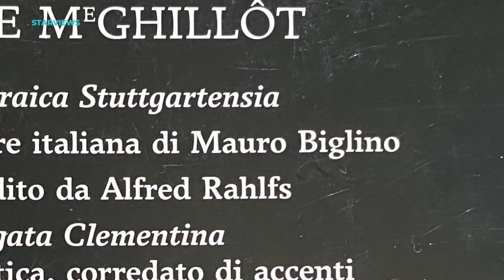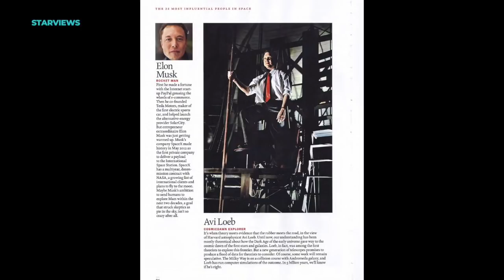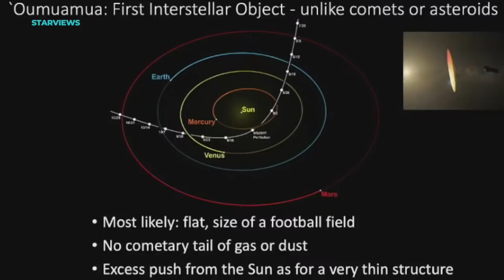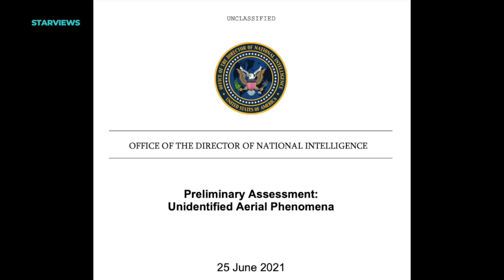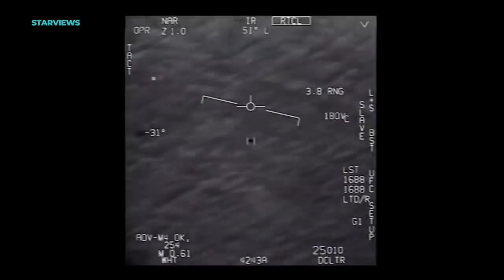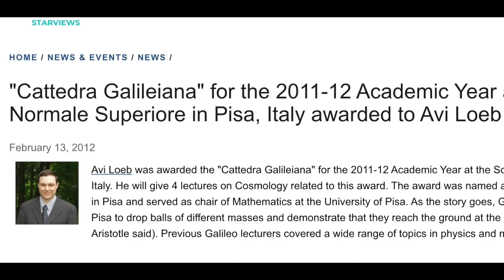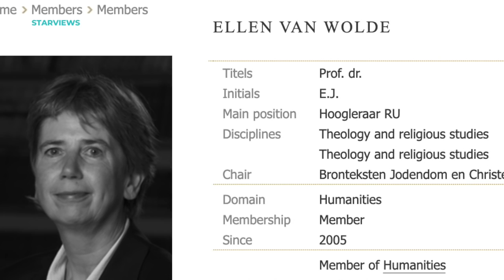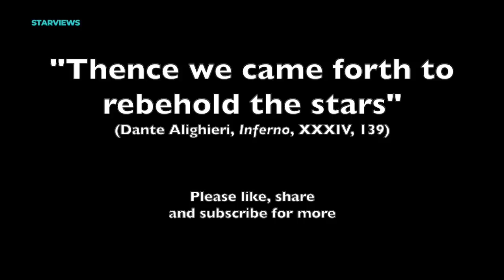Avi Loeb & Mauro Biglino in dialogo.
Mauro Biglino, studioso della Bibbia, e Avi Loeb, astrofisico di Harvard,  parlano del Progetto Galileo, degli UFO/UAP, della comunità scientifica e della metodologia di ricerca, delle antiche civiltà e della vita aliena in un nuovo, raro ed  emozionante dialogo. Un incontro tra due liberi pensatori che, nonostante gli attacchi personali subiti, osano sempre guardare attraverso il telescopio delle proprie discipline con mente aperta e senza paura della censura. 📌 Il video è sottotitolato in ita scegliendo l'opzione nella rotellina impostazioni in basso a destra.
- Abraham Loeb è stato membro del President’s Council of Advisors on Science and Technology (Pcast) della Casa Bianca, presiede il Board on Physics and Astronomy of the National Academies che ha voce in capitolo per decidere le priorità scientifiche della Nasa. Dal 2011 al 2020 è stato il presidente del Dipartimento di Astronomia di Harvard, il primo a ricoprire la carica per così tanto tempo.
- Coordina l'incontro Davide Bolognesi, PhD e alumnus della Columbia University.
🛎 Se sei interessato agli studi di Mauro Biglino puoi acquistare l'ultimo libro aggiornato "La Bibbia Nuda" sul sito ufficiale Ora anche su Amazon.